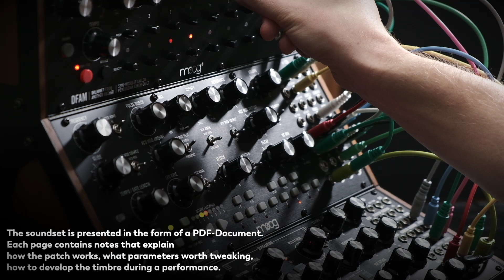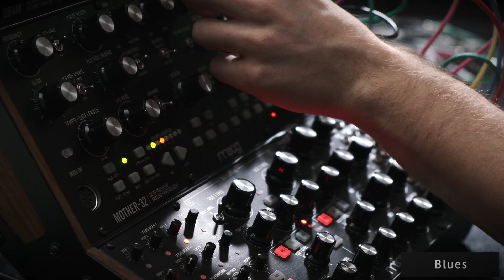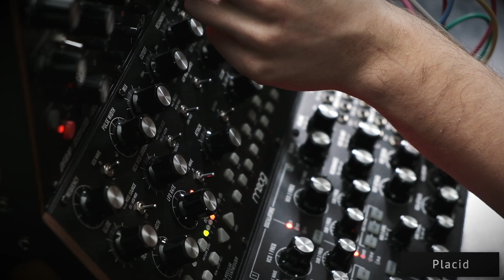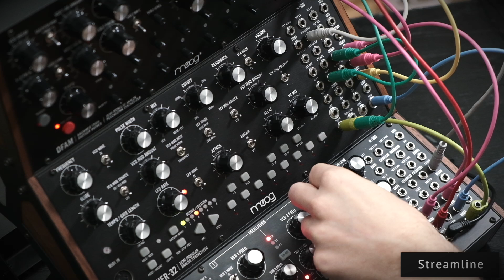Moog Sound Studio: 50 Patches for DFAM, Mother-32, Subharmonicon. + Samples. Presets Demo. No talk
Welcome to the soundset for a semi-modular system Moog Sound Studio: DFAM + Mother-32 + Subharmonicon.
It is a collection of 50 patches that include basses, drums/percussion, leads, plucks, textures, chords, FXs. There is a wide range of sound colors inside the pack: massive and gentle, aggressive and soft, bright and dull, melodic and inharmonic tones, straight and polymetric patterns.

Highlights:
✅ high level of interconnection of the synths
✅ thoroughly set parameters
✅ detailed notes for patches full of tips and tricks
✅ audio examples in 4 versions: DFAM only, M-32 only, Subharmonicon only, all together
✅ to recreate these patches, you need up to 17 patch cables + splitter/multiplier («star») or a stackable cable.
✅ one of my hardest work ever, I spent up to 2,5 hours for each patch
✅ FREE BONUS: 200 samples with Scale and BPM (95-128 BPM), Wav 24/44100

The main point of the soundset is the high level of interconnection, not just syncing the synths with independent timbres (individual patches for DFAM, Mother-32, and Subharmonicon are also available on my website). In this patchbook, the timbres of the synths are soldered and can’t exist separately:
🔸 they modulate each other with LFO and Envelopes
🔸 a sequence from one synth may change parameters on others
🔸 triggers interaction, clock/rhythm, run/stop modulations break predictable patterns
🔸 audio signals from VCOs may be used as modulation sources to create harmonies/intervals or crazy experimental inharmonic tones
🔸 or they may be used just as audio sources that go to another synth to be processed with its (different) filter and envelope and get the «second life».
DFAM, M32, and SUBH play different and clear roles, it’s not a sound mess, but the synths working in close cooperation.

The soundset is presented in the form of PDF-Document. Each page contains notes that explain how the patch works, what parameters worth tweaking during the playback, how to develop the timbre during a performance. If you make all the settings consciously and try the things mentioned in the notes, you will learn lots of things about the synth and discover its true depth.

Each page contains notes that explain how the patch works, what parameters worth tweaking during the playback, how to develop the timbre during a performance. If you make all the settings consciously and try the things mentioned in the notes, you will learn many things about the synth and discover its true depth.

There are audio examples of all patches inside the folder with the soundset. Audio examples for a patch are presented in four variants: DFAM only, Mother-32, Subharmonicon only, and all together.

💽 Also, there’s a separate folder with WAV samples with the same timbres, with Scale and BPM information. You may use them inside a sampler or DAW if you want 100% same sound as in the examples. Slice them for one-shots or loops, this is a great material for further editing and processing.

Contents:
00:00 Sleep Time
02:09 Distrust
03:44 Tracking
05:41 Highway
07:39 Curtains
09:19 Flora
11:20 Diffusion
13:04 Butterfly
14:59 Marzipan
16:18 Blues
17:48 Repartition
19:26 Discotheque
21:20 Fluid
23:58 Full Mood
26:20 Timelapse
28:15 Symphony
29:26 Insomnia
31:05 Oriental Tale
33:09 Bauble
35:00 Rejection
37:10 Vacation
39:22 Prospect
41:27 Intention
44:38 Splashes
46:22 Roots
48:06 Reflexion
50:08 Crossover
52:32 Sweet Dreams
53:50 Totem
55:32 Magma
57:27 Magnum
59:09 Hibernation
01:01:25 Placid
01:03:15 Airplane
01:04:59 Conspiracy
01:07:21 Duration
01:09:14 Momentum
01:10:51 Hive
01:12:48 Shadows
01:15:08 Castor
01:17:26 Uncertain
01:19:35 Fume
01:21:09 Scope
01:23:35 Trace
01:25:18 Render
01:26:55 Collision
01:29:17 Conveyer
01:30:35 Streamline
01:32:33 Raven
01:34:07 Compromise